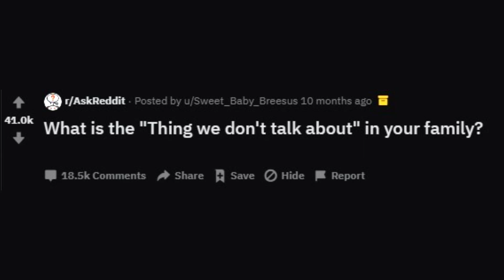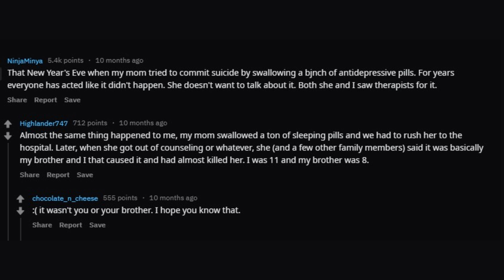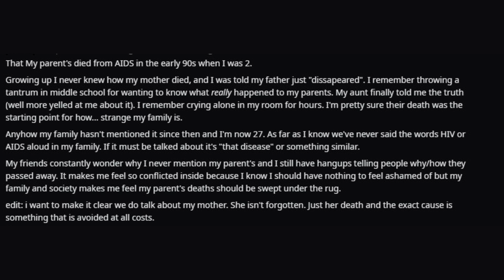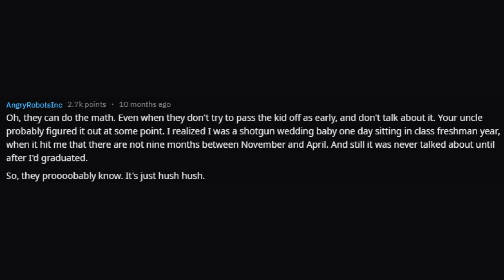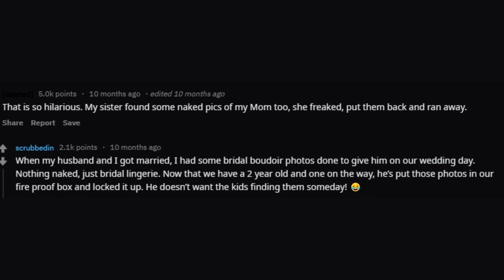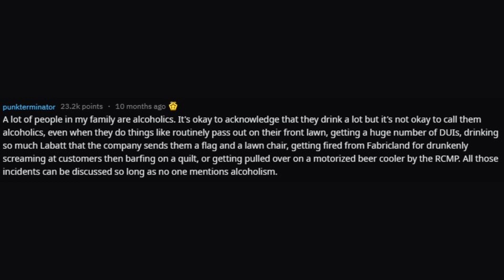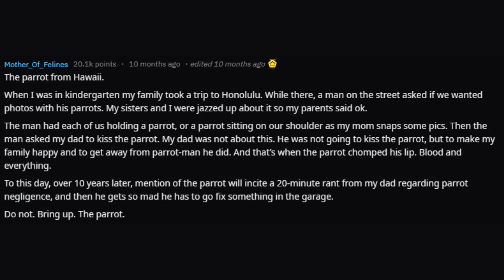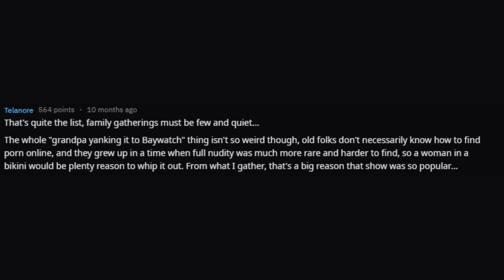Things You MUST NOT Tell About Your FAMILY (r/AskReddit)